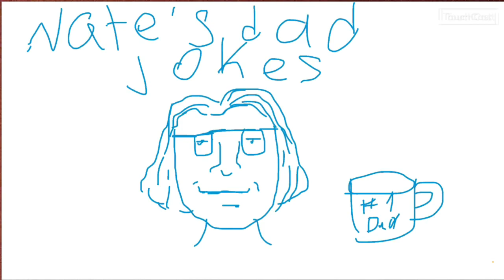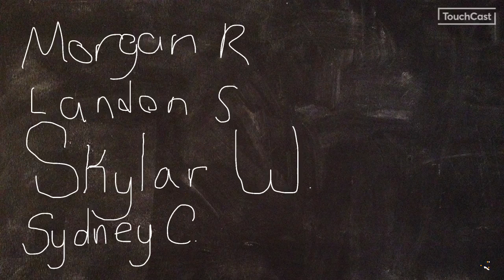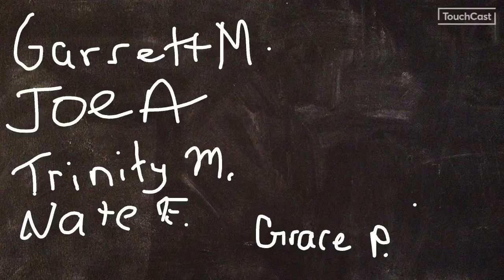What’s Up New Brighton January 2022 Show